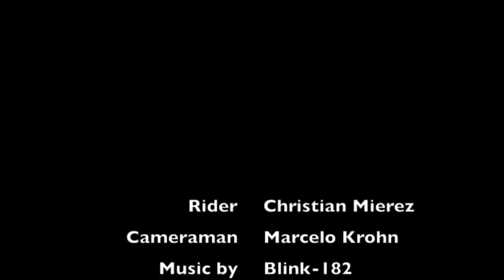Nevados de Chillán - Winter 2013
Snowboarding down Tres Marías track
Rider: Christian Mierez
Cameraman: Marcelo Krohn